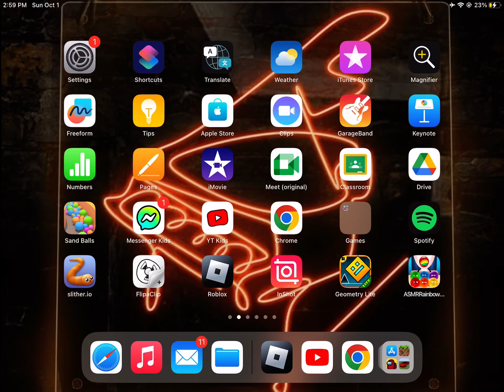I got banned